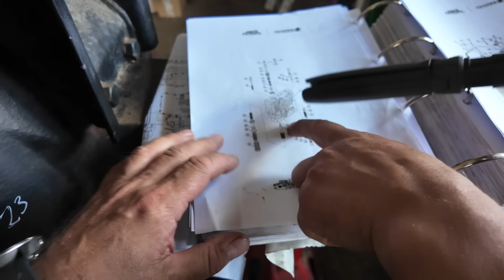CO TAM U ŁUKASZA KŁOSOWSKIEGO??? 😀WRACAMY PO KRÓTKIM URLOPIE DO ROBOTY 😁